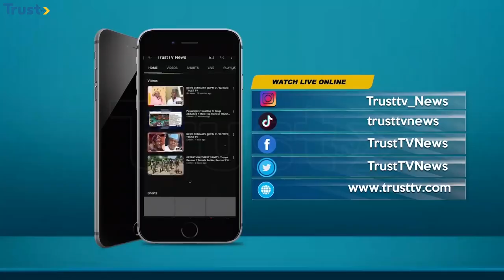News Update: AGN bans movies featuring boat rides + more stories | 12PM 11/04/2022